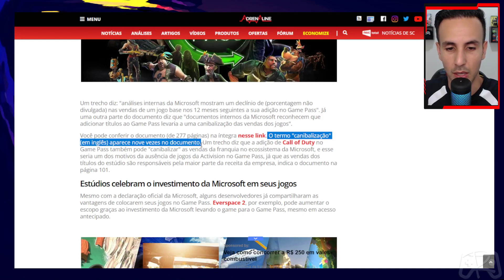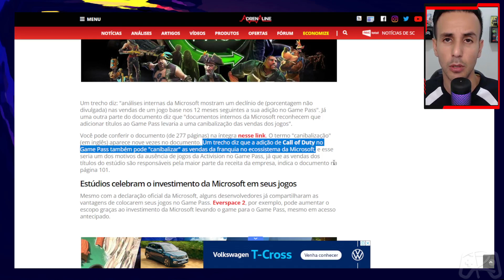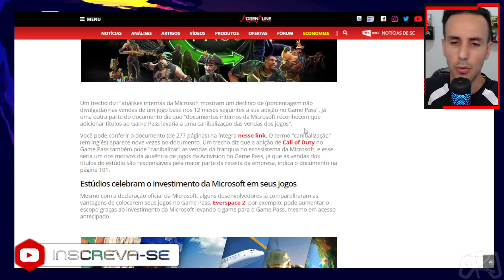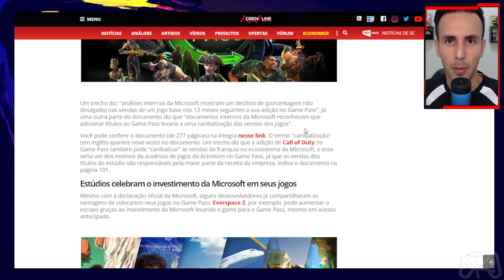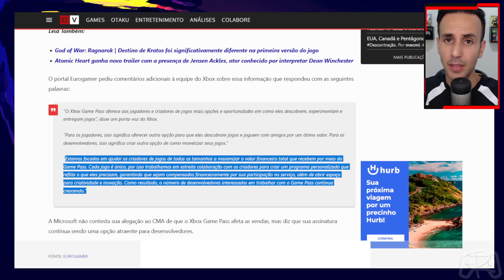XBOX GAMEPASS TRAZ PREJUÍZO NA VENDA DE JOGOS?